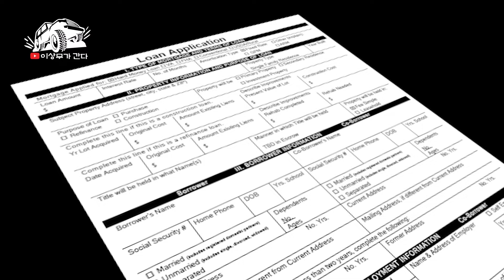주택계약후 클로징까지 융자과정 안심 하지마세요!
AtlantaBDS ‘애틀랜타부동산 TV'

address: 320 Maltbie Industrial Drive Lawrenceville GA 30046